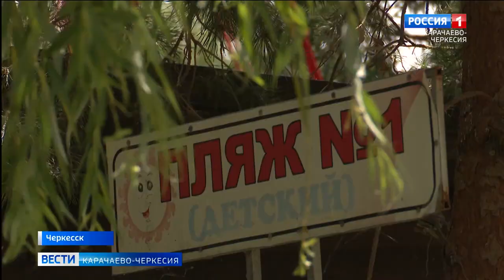Жители Черкесска обеспокоены состоянием пруда в парке культуры и отдыха "Зеленый остров"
На юге России царит аномальная жара. В Карачаево-Черкесии столбик термометра поднимается до 36° и выше. Лучшее спасение от зноя водоемы, но во всех ли можно купаться? Жители Черкесска обеспокоены состоянием пруда в парке культуры и отдыха "Зеленый остров". На многочисленные жалобы граждан ответили представители Роспотребнадзора, Народного фронта и администрации парка.